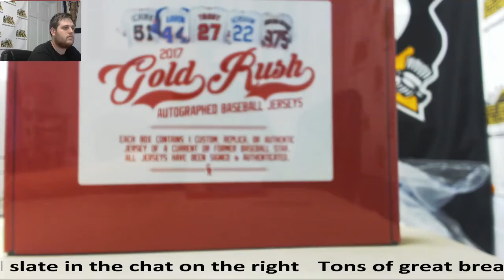Donald-2017 SCC Gold Rush BB Jersey Live Break